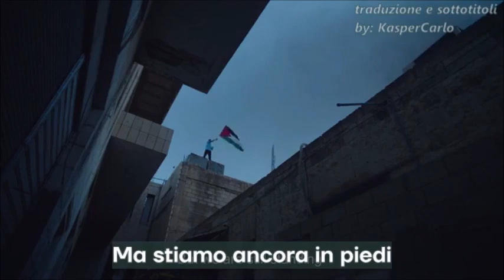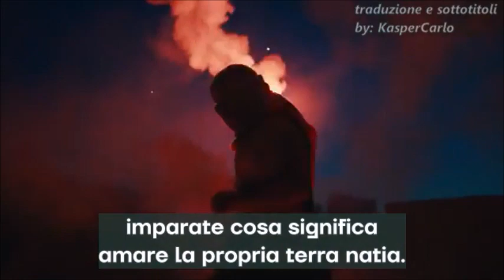Noi siamo Palestina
Per noi sarebbero giorni di festa, ma i miei pensiere sono sempre lì.
Video reperito su Telegram Grazie a KasperCarlo per la trduzione.